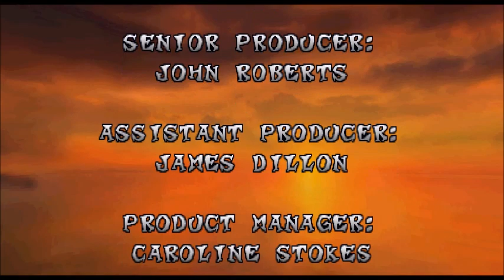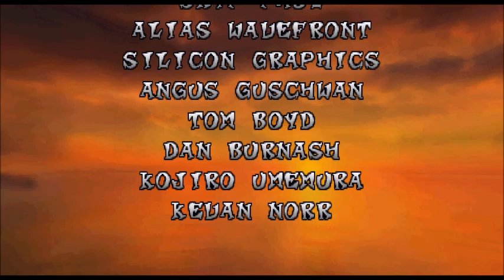Crash Bandicoot - 100% Playthrough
Playthrough of the first Crash Bandicoot game.